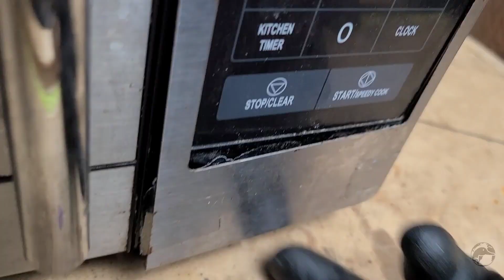Ganzo's World 🌎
Join us ! Lets explore and fix shit

Super excited to have started some merch going ... check it out !